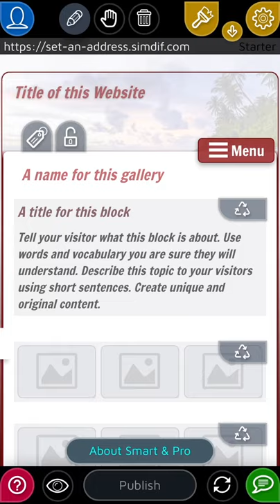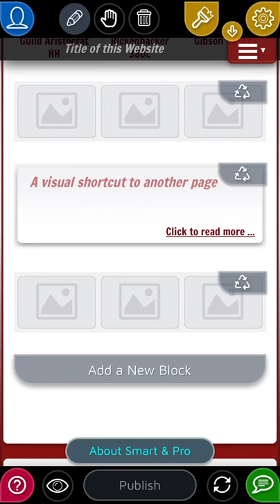How To Make A Gallery Page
How to create a photo gallery in a SimDif website